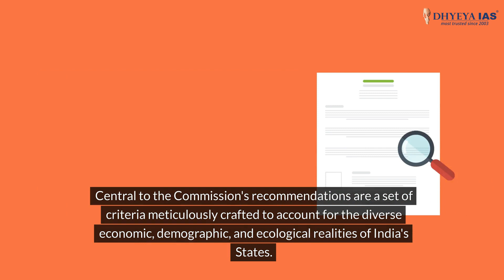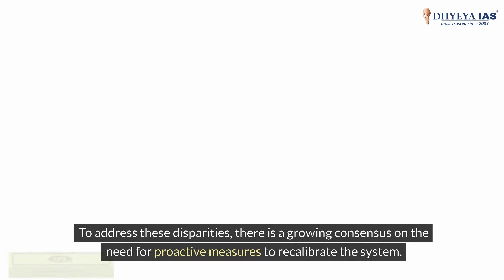Daily News Videos :Balancing India's Fiscal Federalism: The Role of the Finance Commission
Explore the intricate landscape of India's fiscal federalism with this comprehensive analysis of the Finance Commission's role in equitable resource distribution. Discover how this constitutional body navigates the complexities of revenue allocation, ensuring a fair share for each State.

Delve into the Commission's criteria, crafted to address diverse economic, demographic, and ecological factors, promoting equity and inclusivity.

Learn about the challenges faced by southern States, experiencing a decline in their share of tax revenue despite significant contributions.

Explore proposed solutions, including enlarging the divisible pool to incorporate certain cesses and surcharges, for a more equitable distribution of resources.

Discover how proactive measures can recalibrate the system, fostering inclusive growth and equitable prosperity across India's diverse regions.